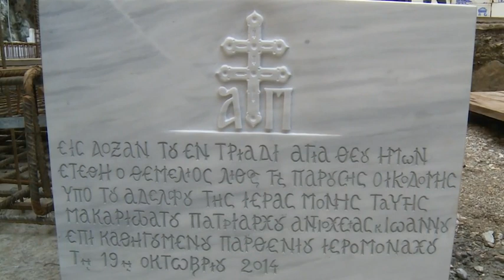Patriarch of Antioch John X visits mount Athos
His holiness Patriarch of Antioch and all East, John X visited Holy Mountain, Athos in Greece.
By Antiochian Media Center.